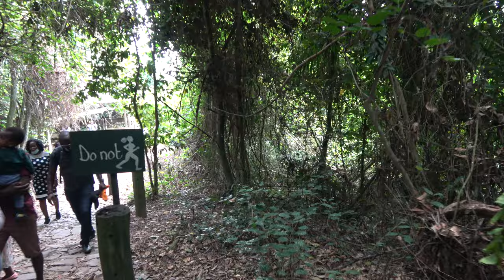Walking down from the Forest at Kakum National Park on Nature & Canopy Walk - Ghana Dec 2020 Tour